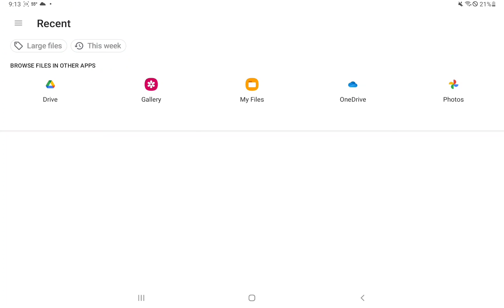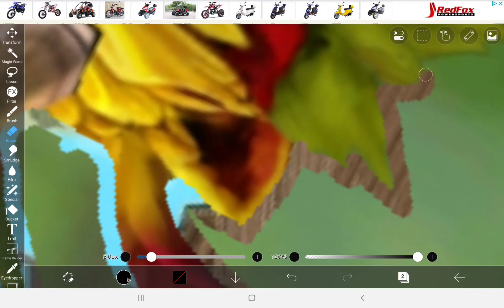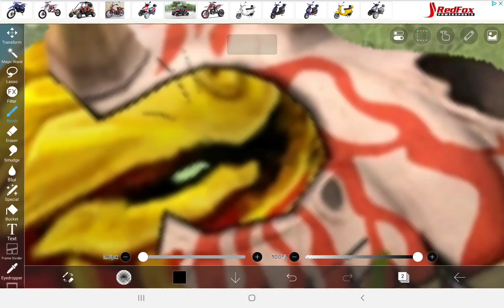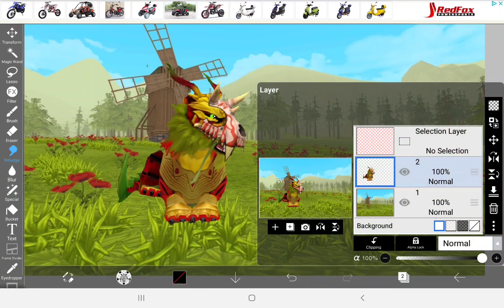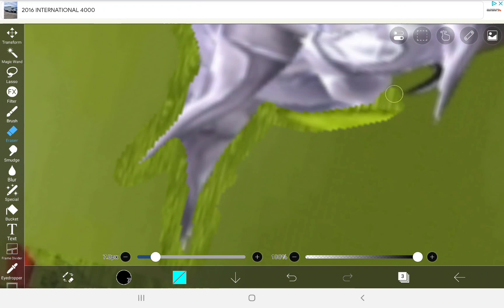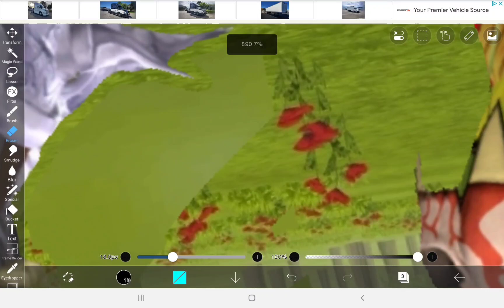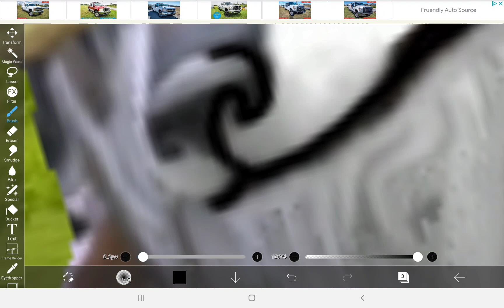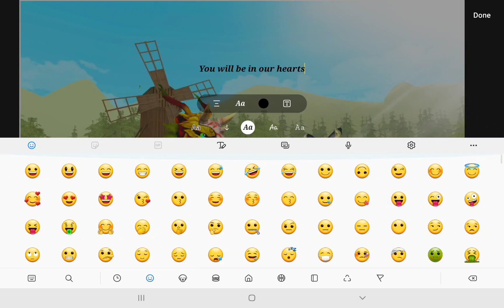Memory of @Apple the Tiger's alt ~you will be in our hearts~•art•